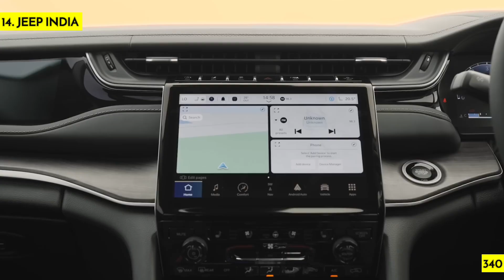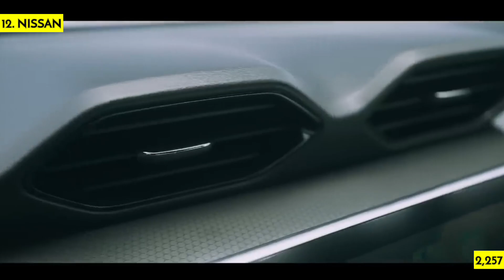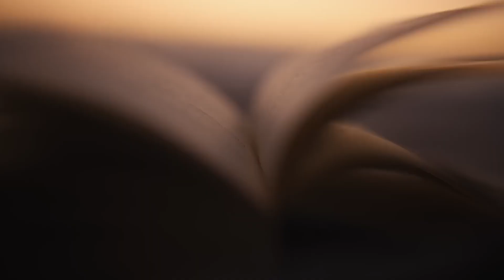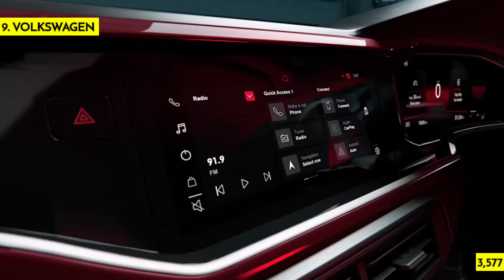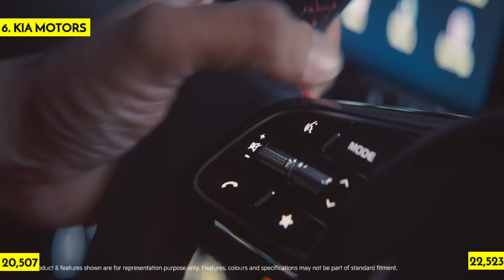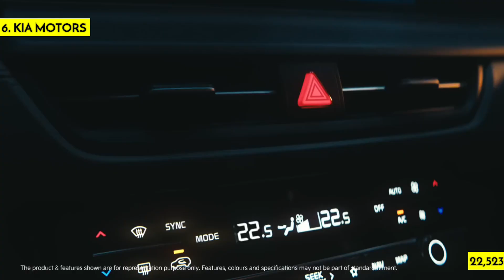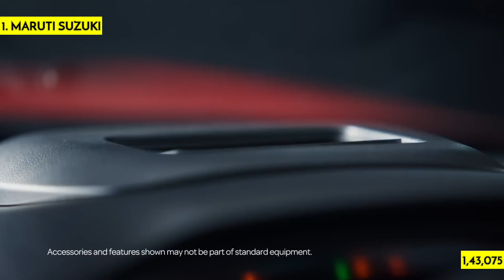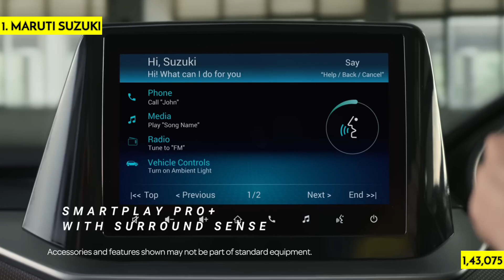BASALT THE HERO...Best Selling Car Brands In India AUG 2024..Top Selling Car Brands Of August 2024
Hi Doston

iss Video Mai Humne Top Selling Car Brands Of August 2024, India Ke Barre mai Bataya hai

Bye🫂